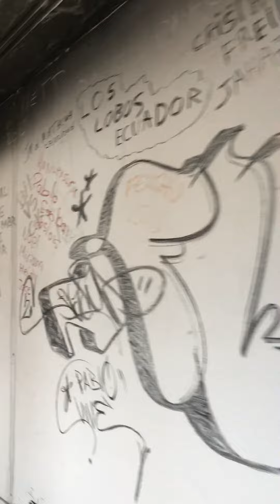PARTE 4# PABLO ESCOBAR EDIFICIO MONACO, 3/5/2016